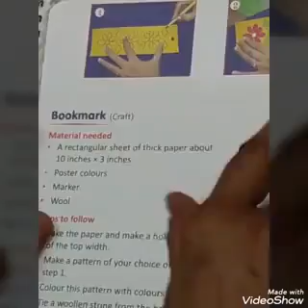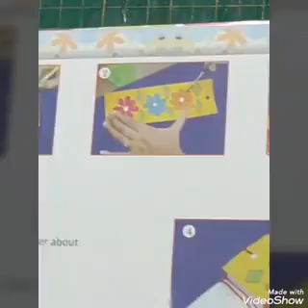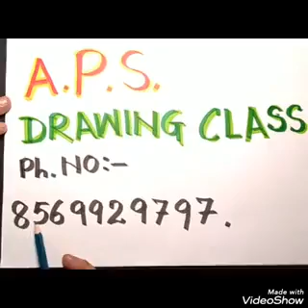Class 2 Art & Craft Book Work Page 37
Book Mark